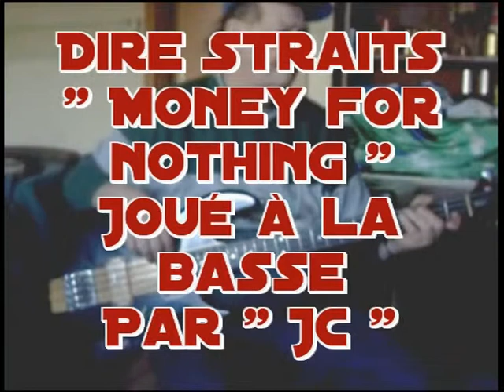Dire Straits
Juste pour me faire plaisir